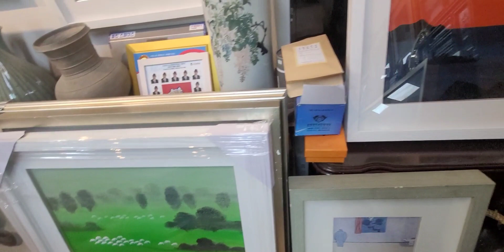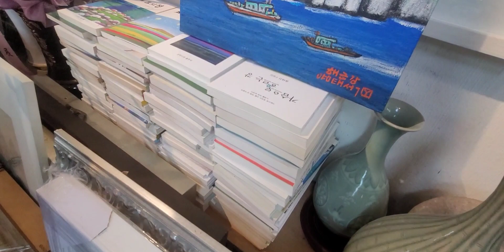인사동 명사를 찾아서 국전작가협회이사장 청계 양태석 화백